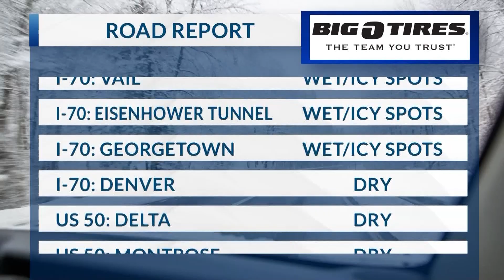February 12, 2024 road report